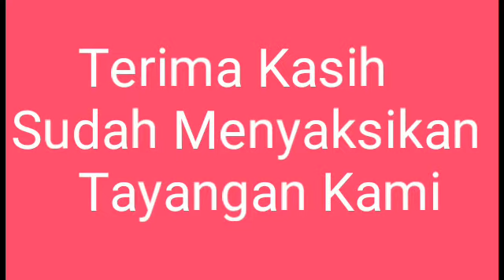Fenomena Langka !!! Gelembung Busa Raksasa Muncul Di Jepara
Selamat datang di D&M Channel.Kami menyajikan tayangan yang unik dan aneh yang terjadi di sekitar kita.Tayangan kali ini menceritakan tentang sebuah fenomena langka kembali terjadi.Kali ini  sebuah gelembung raksasa tiba-tiba muncul di pematang sawah milik warga.Akibatnya wargapun berbondong -bondong menyaksikannya Sayangnya belum diketahui asal mula gelembung ini.